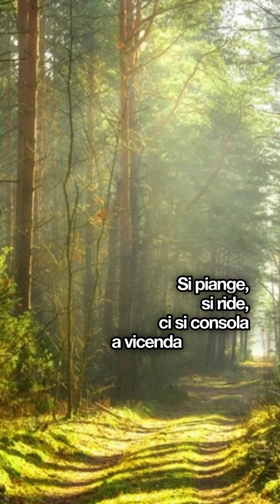IlTuo Canto Libera a NAPOLI, 13 Ottobre 2024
Ecco com'è andato IlTuo Canto Libera a NAPOLI, 13 Ottobre 2024!
Vuoi candidarti per il ciclo di incontri del 2025?